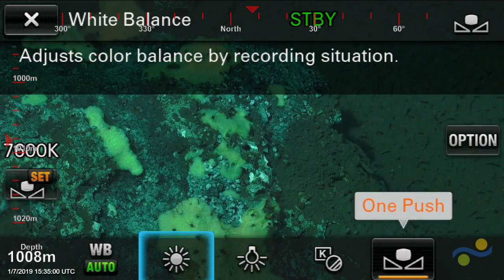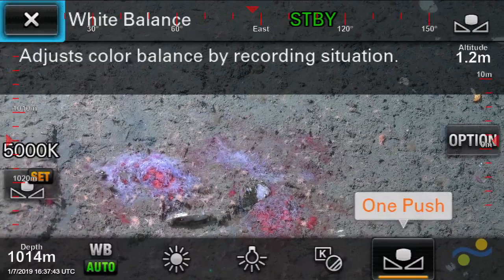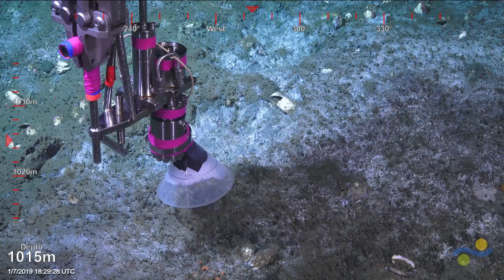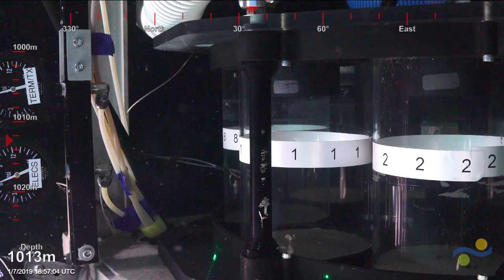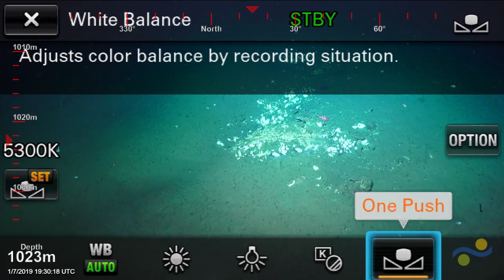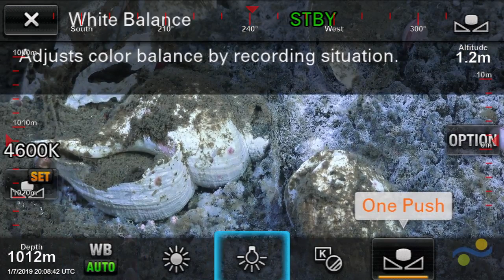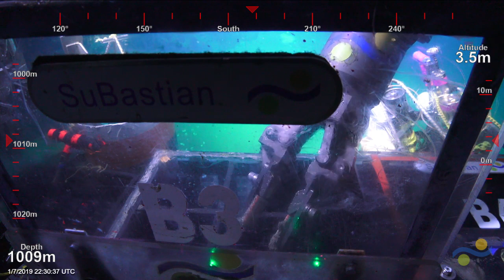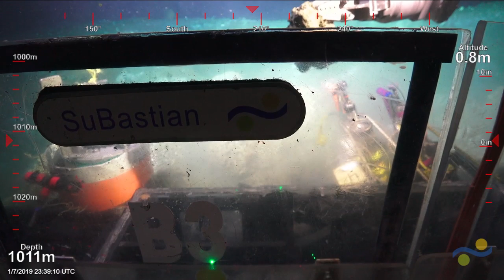ROV SuBastian Dive 278 - Grays Canyon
This is dive 21 of the HuntingBubbles expedition taking place off the coast of Oregon. The dive is at 1000 meters in Grays Canyon. It is on a compressional ridge where we have imaged a big methane plume in the water column.